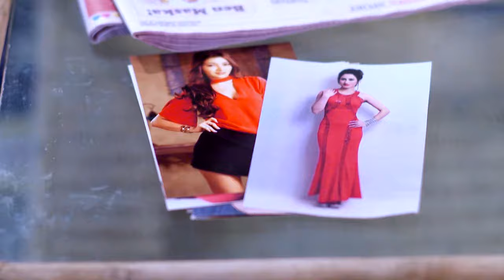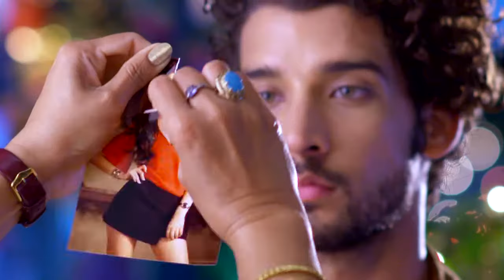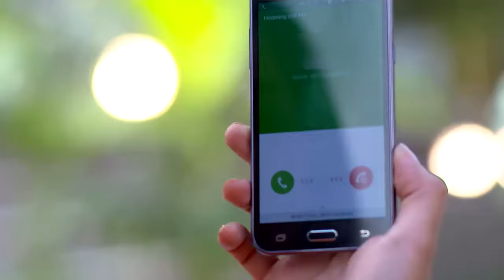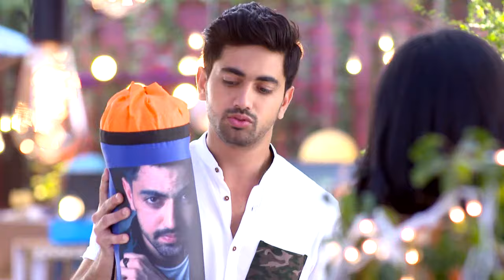STAR VEZHAMBAL 174 TD 15 01 18